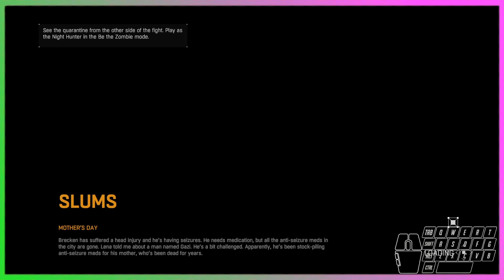Dying Light 1 Pt. 2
See me LIVE at:
Twitch.tv/cheeb99

Highlight Instagram:
Instagram.com/cheeb99